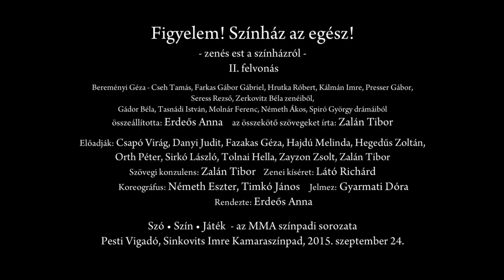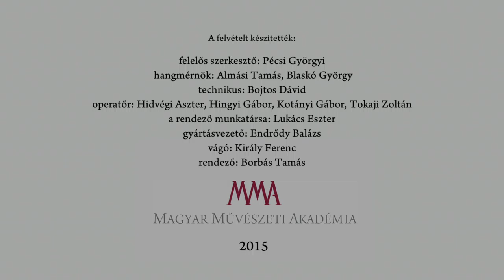Figyelem! Színház az egész! Zenés est a színházról II. felvonás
Színházi előadás 2 részben - a Kecskeméti Katona József Színház és a Magyar Művészeti Akadémia közös produkciója

Bereményi Géza - Cseh Tamás, Farkas Gábor Gábriel, Hrutka Róbert, Kálmán Imre, Presser Gábor, Seress Rezső, Zerkovitz Béla zenéiből,  Gádor Béla, Tasnádi István, Molnár Ferenc, Németh Ákos, Spiró György drámáiból összeállította: Erdeős Anna, az összekötő szövegeket írta: Zalán Tibor.
Előadják: Csapó Virág, Danyi Judit, Fazakas Géza, Hajdú Melinda, Hegedűs Zoltán, Orth Péter, Sirkó László, Tolnai Hella, Zayzon Zsolt, Zalán Tibor.
Szövegi konzulens: Zalán Tibor, zenei kíséret: Látó Richárd, koreográfus: Németh Eszter, Timkó János, jelmez: Gyarmati Dóra, rendezte: Erdeős Anna

Szó • Szín • Játék  - az MMA színpadi sorozata
Pesti Vigadó, Sinkovits Imre Kamaraszínpad, 2015. szeptember 24.